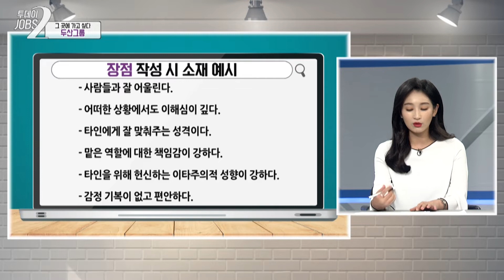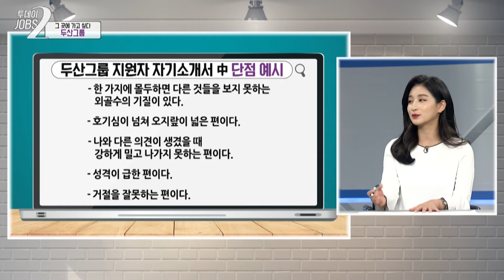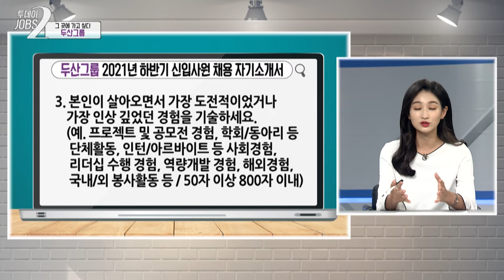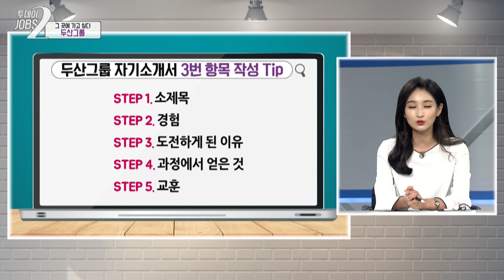[두산그룹 채용 2부] 2021년 하반기 자소서 작성법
[투데이잡스 시즌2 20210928]
 그곳에 가고싶다! 오늘 소개해드릴 기업은 두산그룹 입니다~!

🧑🏻 MC : 황인성, 이가은 아나운서
🧑🏻 출연자 : 윤소윤 (윤스피치 연구소)